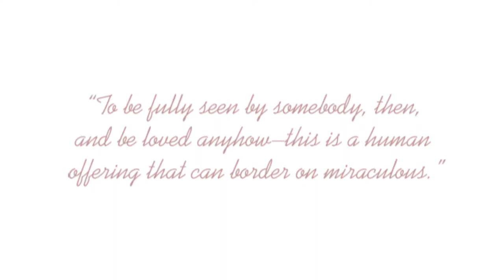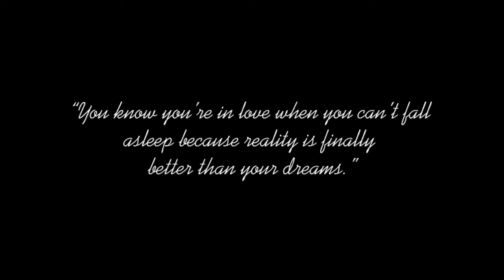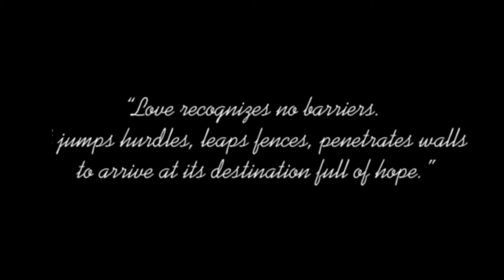Chetan + Namita Pre Wedding Photos